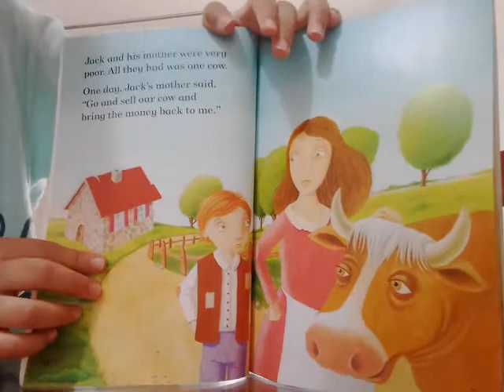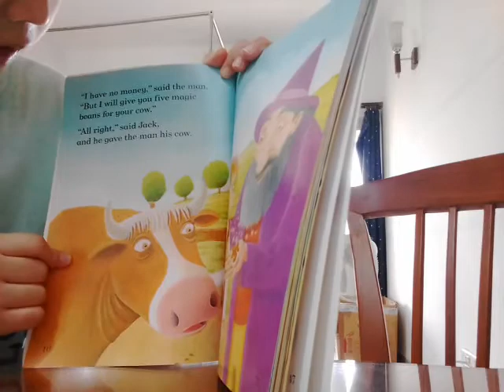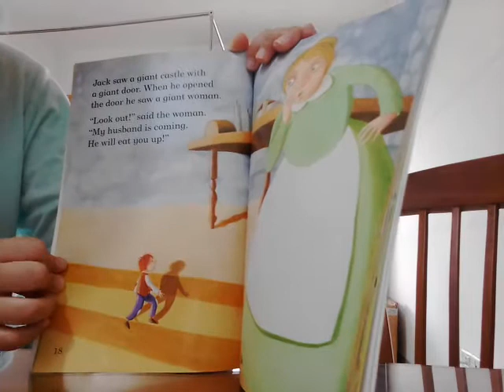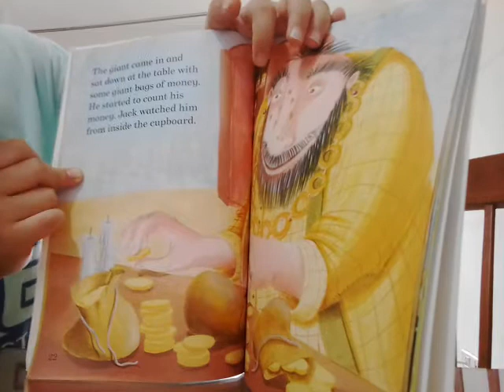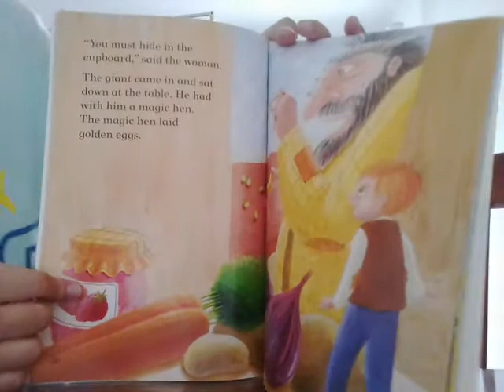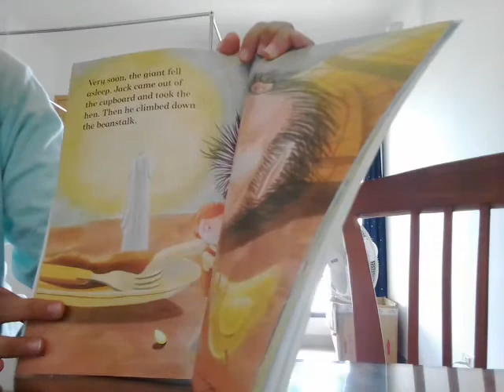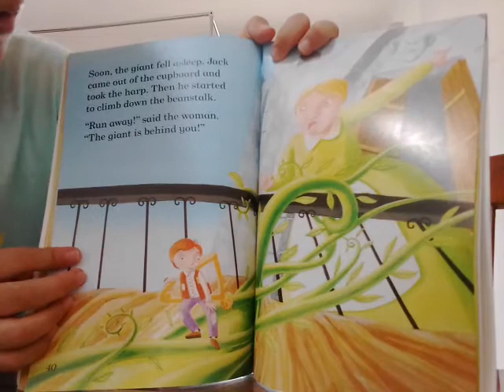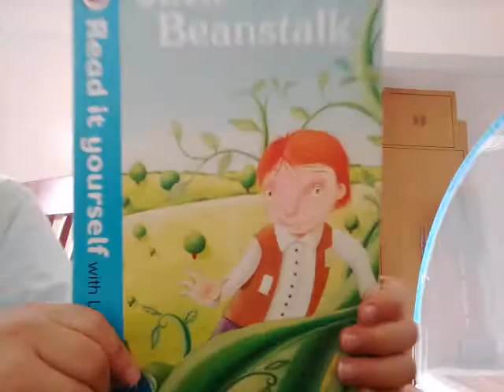‹Kids›Soo：영어책읽기 잭과 콩줄기 그리고 거인 Jack and the Beanstalk